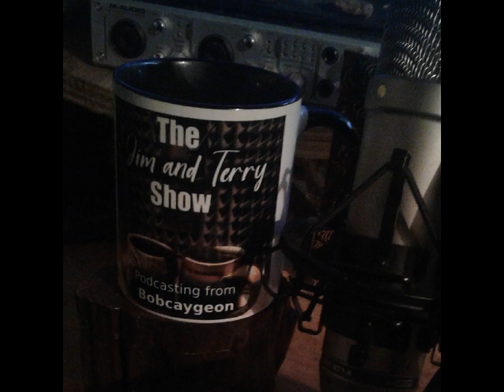Jim and Terry Ep 576 Have You Heard - The Ethics Class That Broke Jim's Head